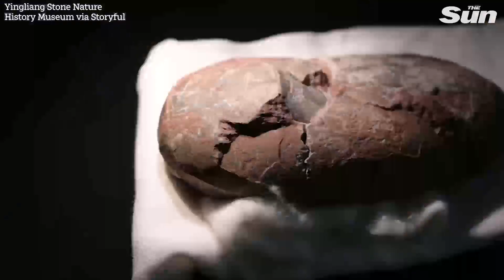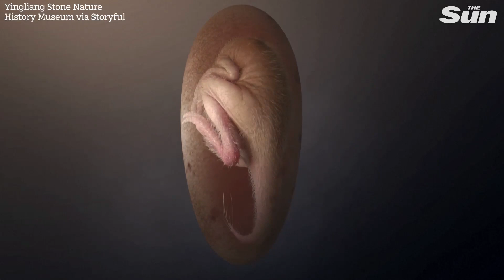Dinosaur egg containing perfectly preserved embryo discovered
DINOSAUR embryo has been discovered inside a fossilised egg that scientists describe as one of the best-preserved specimens of its kind ever found.

The 72-million-year-old embryo, dubbed 'Baby Yingliang', was discovered in Ganzhou in southern China. It belongs to a toothless theropod dinosaur, or oviratorosaur, and is 72 to 66 million years old.

Scientists from the University of Birmingham in the UK and the China University of Geosciences in Beijing observed the embryo in a "tucking" position, which was previously thought to be the pre-hatching behaviour of birds.

"This behaviour has long been thought unique to birds but now we see evidence in our fossil that even in non-bird dinosaurs they might have the same type of pre-hatching behaviour," said Fion Waisum Ma, a joint lead author of the study from Birmingham University.

The fossilised egg was discovered in late cretaceous rock in 2000 but scientists have been examining it over the past four years, when the embryo inside was found. The findings of the study were published on Tuesday (December 21).

Ultra-rare dinosaur baby INSIDE egg found after 66million years confirms bird theory

Stay informed on the dynamic world of UK politics with The Sun. We’ll bring you updates on Keir Starmer and the Labour party, major policy decisions, parliamentary debates and electoral developments, including local and general elections. Understand the impact of current events on the UK economy, public services - and how they’ll affect you. Follow updates on the Prime Minister, Cabinet ministers and opposition leaders as they navigate crucial issues such as tax, inflation, public sector strikes and international relations.